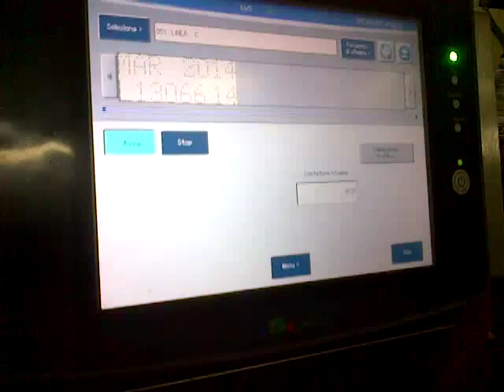Fam Favata - Stampanti KgK CCS3000d stampa su pet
La stampante KGK è un codificatore a getto d’inchiostro di ultima generazione che assicura elevate performance di stampa, ridottissima manutenzione necessaria e consumi di inchiostro e make-up contenuti.
Fam Favata è distributore per il mercato italiano delle stampanti KGK, la soluzione perfetta per ogni campo di applicazione, tra cui il settore alimentare.
La stampante KGK CCS3000D può contare su una carrozzeria in acciaio inox, touch screen estraibile, memoria molto capace (fino a 999 messaggi), preriscaldatore dell’inchiostro nella testa di stampa, protezione da polvere ed umidità e tanti altre caratteristiche che fanno di questo codificatore a getto d’inchiostro un dispositivo altamente affidabile e performante. Inoltre, la manutenzione ordinaria necessaria è ridottissima (ogni 12.000 ore di lavoro).